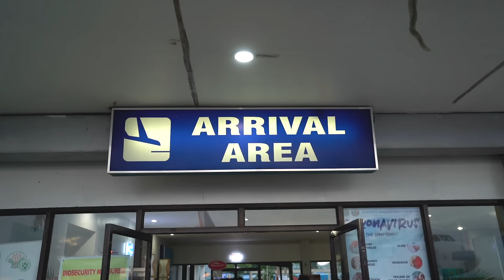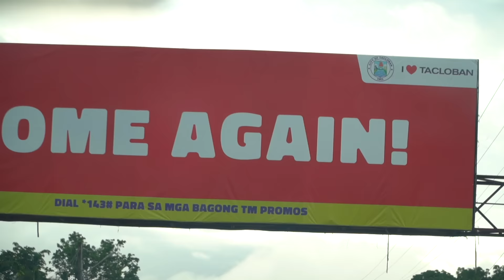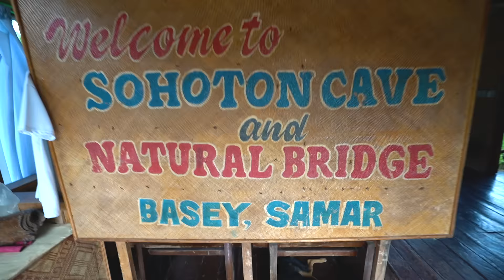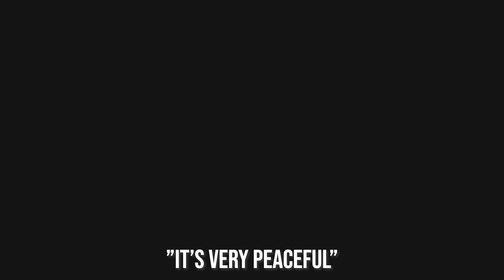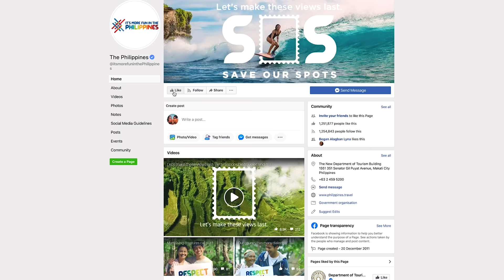FIRST DAY BACK IN THE PHILIPPINES.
On our first day back in the Philippines, we traveled to one of the lesser-known provinces to explore the second largest cave system in Asia. Now is not the time to be traveling, but it's a great time to start planning your next trip whenever it is safe to do so! So start daydreaming about when we can all travel again by following the Philippines' website and socials linked below! :)

Thank you, Department of Tourism Philippines!

Travel vlog 705 | Samar, Philippines | Filmed March 5, 2020

“Love You on the Inside (Instrumental Version)” - Lvly
“Desember” - Ooyy
“Old Grump” - Smartface
“Between Four Eyes” - Czar Donic
“Sand on Your Face” - Giants' Nest

Originally from Nashville, Tennessee, we got married June 2013 and quickly caught the travel bug! We started “travel hacking” & finally decided we wanted to travel for one year. After 2 years of saving $ and over 2 million miles and points, we sold our cars and apartment and left home January 10, 2016. We started this travelvlog to share our experiences with friends and family, then decided we really liked vlogging and traveling! So we extended our 1 year trip to now FOUR years :) Now we have a goal of traveling to 100 countries before 2020! We are incredibly thankful to do something we love every day. :)